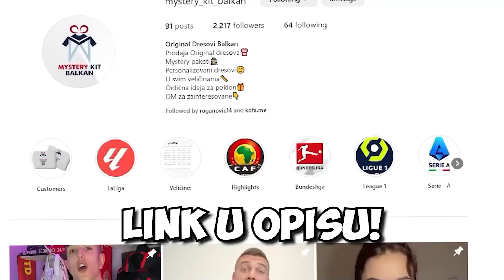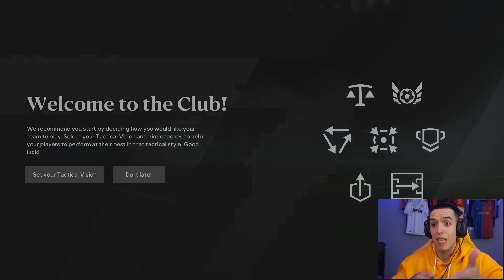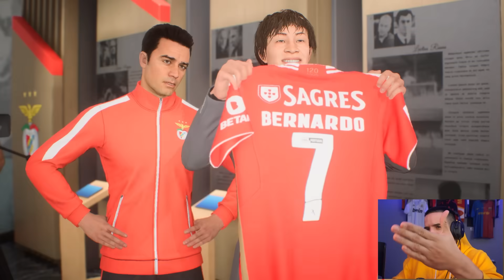KAKVA BI BENFICA BILA DA NIJE PRODALA NAJBOLJE IGRACE? FC 24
Fan Mail:
Ilija Gardasevic
Zupa BB [Kalimanj]
Tivat
Crna Gora
85320 Tivat